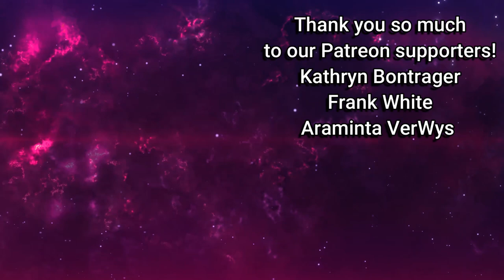He Made Something Really Cool! What Is It?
Don makes something really cool at work, but what is it? LOL!  Also, we try a new sauce on our chicken for dinner, the cats are doing great and, best of all, the wonderful Cameo Anderson draws us a new channel logo and banner!  We're so thankful!

Threads: @WiltonInRealLife

Vero: @WiltonInRealLife

Instagram: @WiltonInRealLife @SmokeyandtheGizzard @whitestorm_warrior @tennille_wilton_art @spottedleaf_medicine_cat_ @magnetfishingdeerman @colby_jack_calico @buddy_and_coal

X:  @WiltonNRealLife